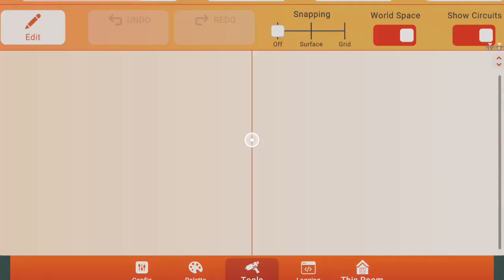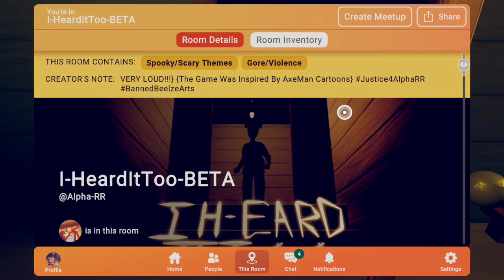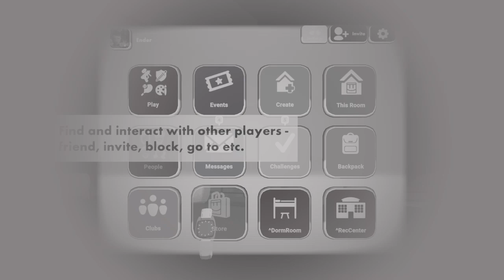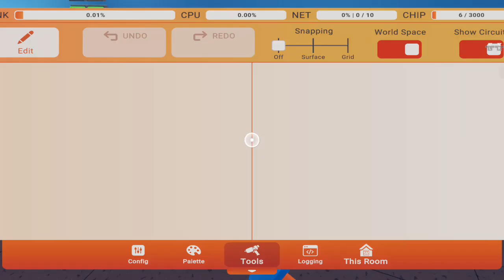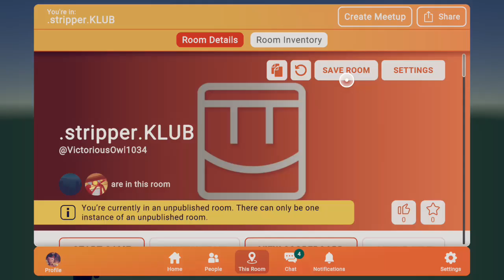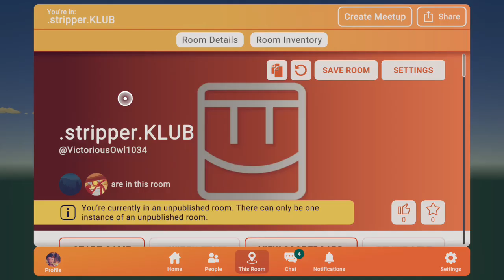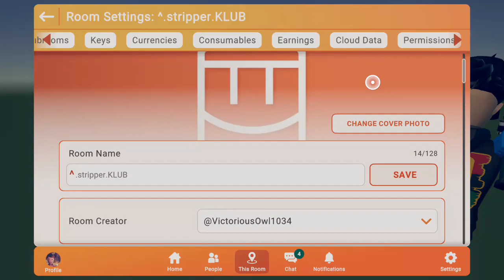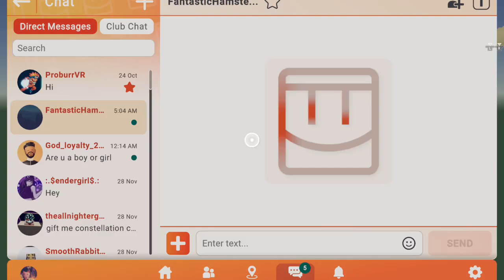Checking out my friends Wreck rooms and trying to make my own cell phone I can get up to How I feel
And this record gameplay video we are showing you we are showing you we are showing you we are showing you guys how well my friend has made his room angry In requirem or show you guys how he made his and we're going to show you how bad I feel I'm trying to make mine with him but he'll show us the monsters he has made